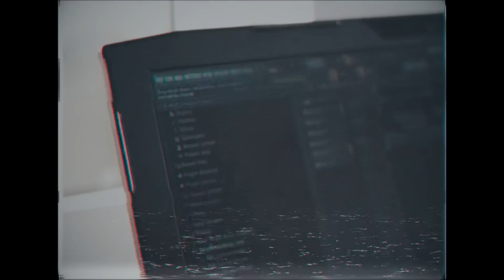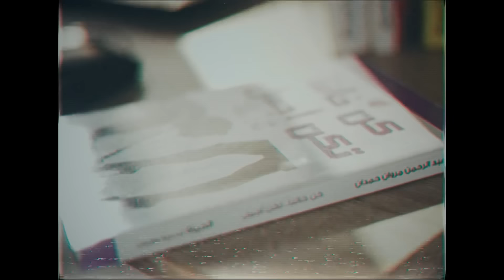RUBIO - CHITANA (OFFICIAL MUSIC VIDEO )(PROD BY RAMOON )(2021)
Written and performed by : Rubio
Prod by : RAMOON
Recorded by : Malakapa studio
Mixed and Mastered by : Zichi akram
Directed by : ZOUHAIR BNGHANOU

Location : tangier